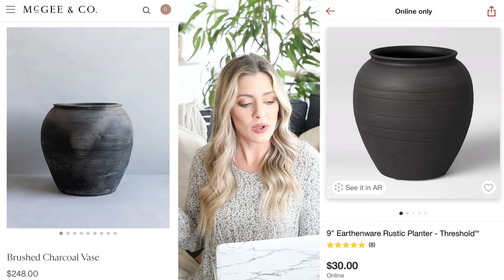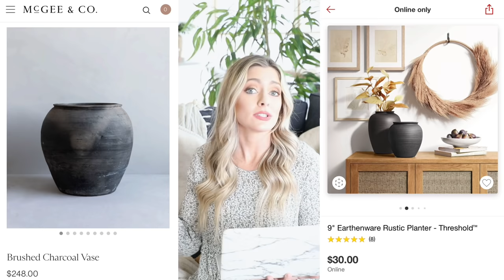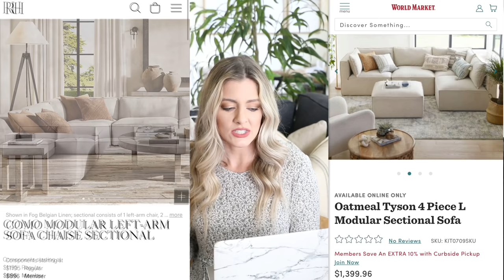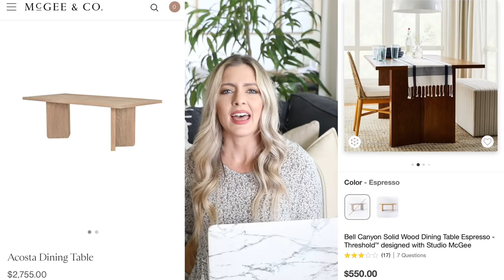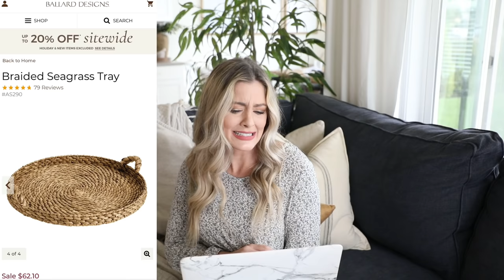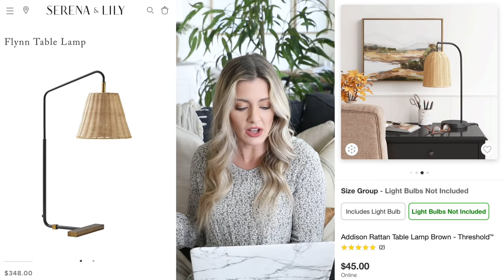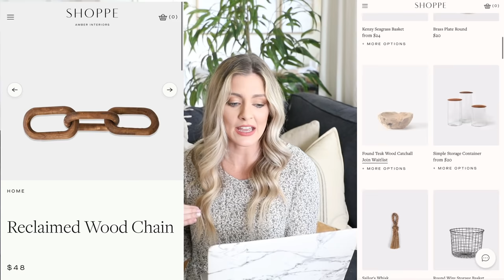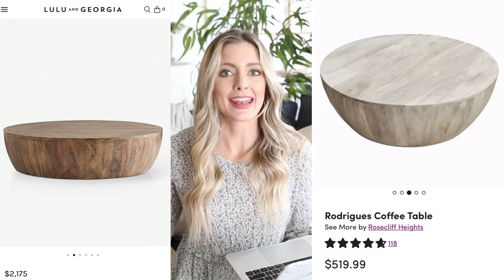BUDGET HOME DECOR || DESIGNER DUPES || DECORATING ON A BUDGET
I know a lot of you are in search of budget home decor so I found some great designer dupes for decorating on a budget. I apologize in advance if things fluctuate in price or stock, but I tried to pick items that had good reviews and were regularly re-stocked! X-Jenna

5. Faux Concrete Console Table

10. Wood Chain Link Decor

11. Circular Wood Coffee Table

12. Anthropologie Gold Floor Mirror

Air Fryer
Backsplash tile